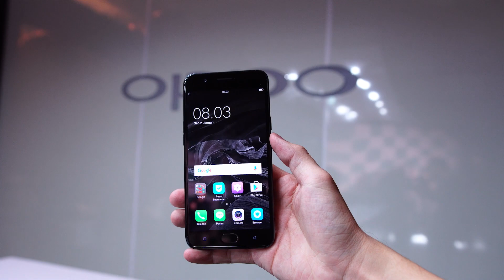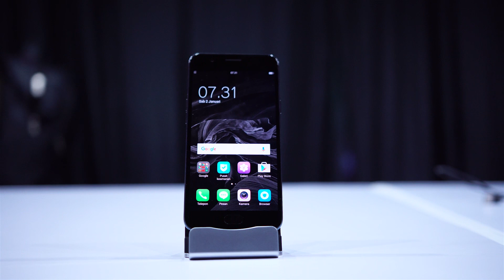Kesan Pertama OPPO F1s Raisa Phone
OPPO baru saja merilis F1s warna hitam dengan nama Raisa Phone. HP ini memberikan kesan yang jauh berbeda dibandingkan F1s yang kita kenal selama ini.

Mau dukung Channel GadgetIn? Install aplikasi Play Store di bawah melalui link berikut: